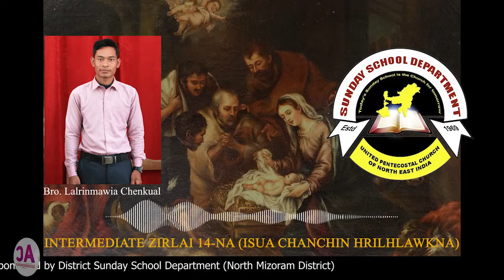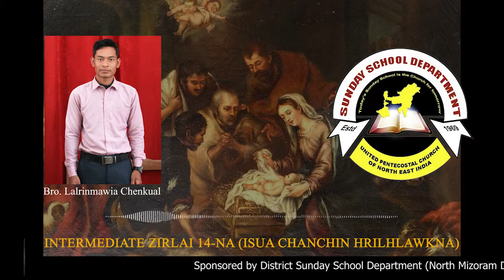Intermediate Zirlai 14-na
He Video hi N. Mizoram District SS Department leh Tumpui Local UPC SS Department tangkawp hmalaknaa Tumpui UPC Archive & Media Cell te buaipui a ni a, ngaithlatuten in hlawkpui ngei kan beisei e. Lalpa'n malsawm vek che u rawh se.